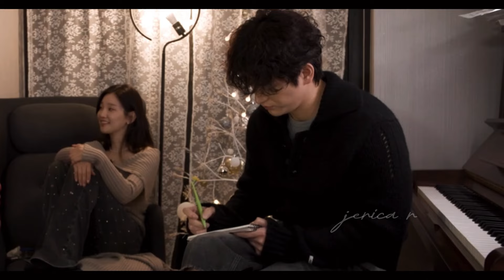SEO IN GUK X PARK SO DAM | COUPLE Death's Game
Death's Game is an ongoing South Korean web series written and directed by Ha Byung-hoon, and starring Seo In-guk and Park So-dam. Based on a webtoon of the same name by Lee Won-sik and Ggulchan which was serialized on Naver in 2019, it depicts the story of a person who begins a new life with death in frustration.

Director: Ha Byung-Hoon
Writer: Lee Won-Sik (webcomic), Ggoolchan (webcomic), Ha Byung-Hoon
Network: TVING